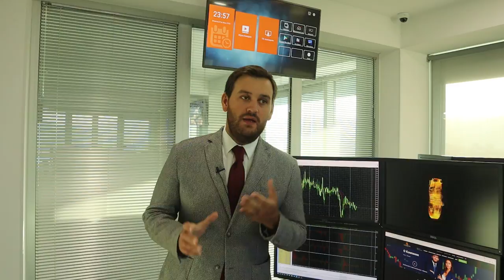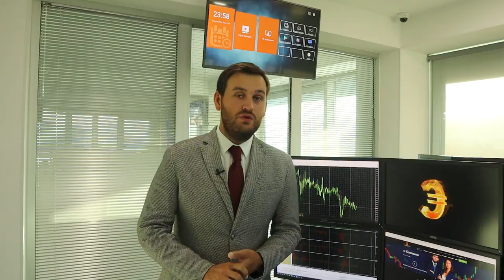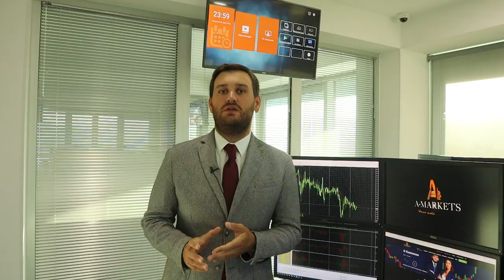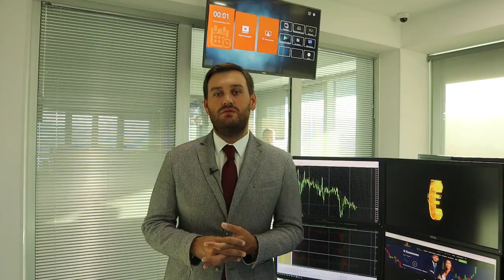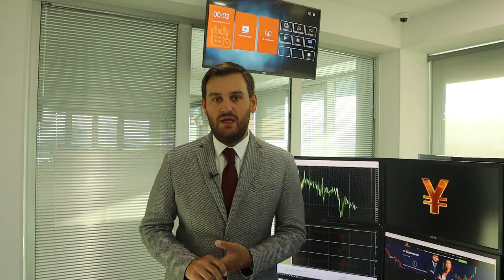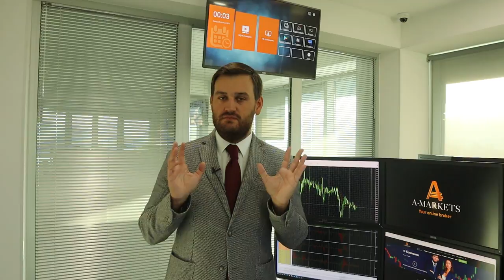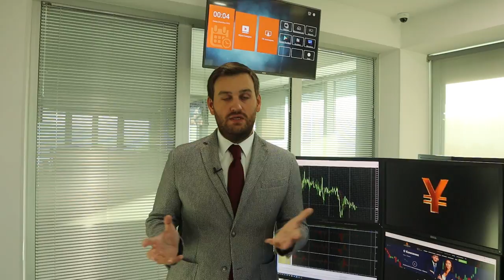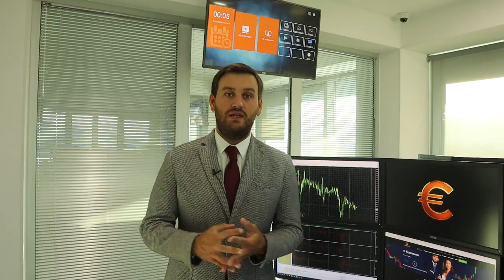2 дня до обвала доллара | AMarkets